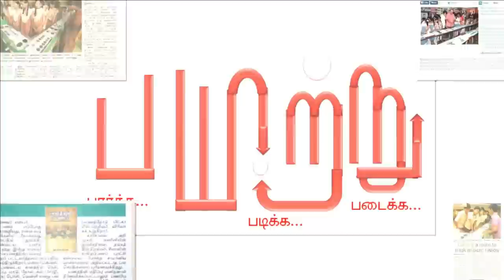கீழடி கார்பன் காட்டும் தமிழரின் கணித, அறிவியல் அறிவுகள்!. mannar mannan speech | payitru carbonnano